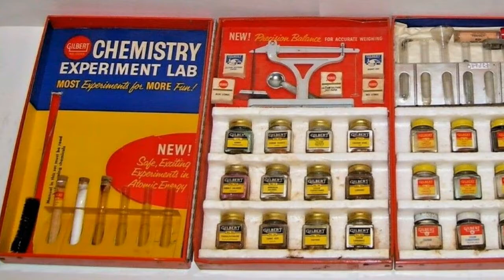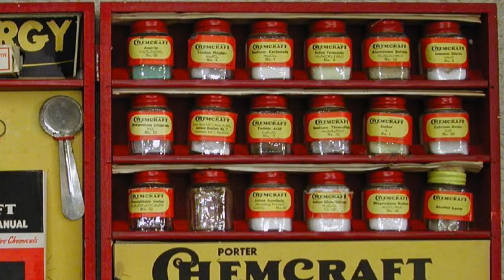What Were They Thinking: Chemistry Sets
Fred Marple remembers chemistry sets with actual chemicals and marvels that we didn't blow ourselves up.